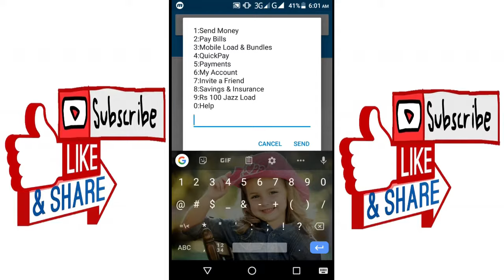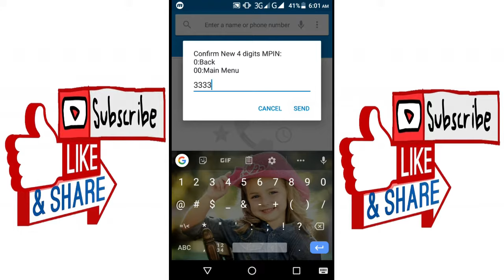How to Change JazzCash Account MPIN Code | JazzCash Account ke MPIN ko kaise Change karte hain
How to Change JazzCash Account MPIN Code